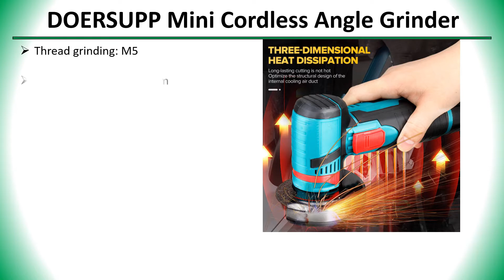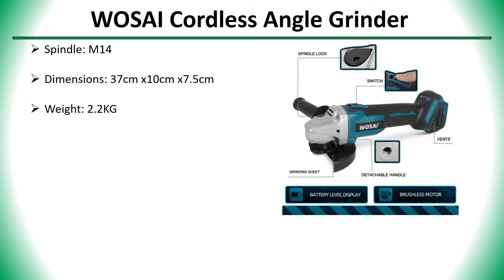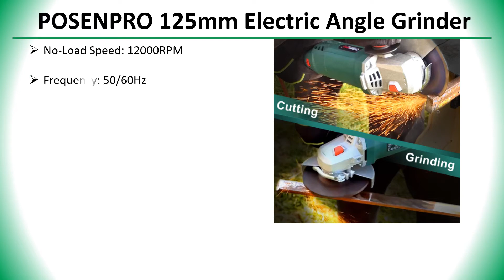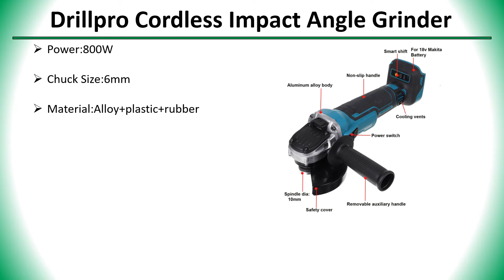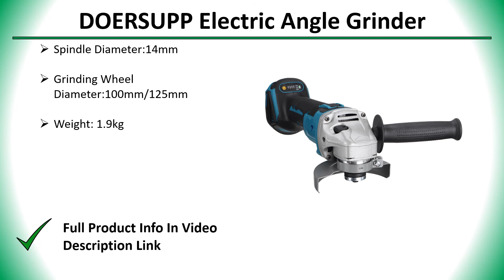✅ Top 5 Best Angle Grinder Under $100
5 Best Angle Grinder Under $100

✅ All kind Of Tools : 👇 👇 👇 👇

✅ Women’s Clothing : 👇 👇 👇 👇

✅ Men's Clothing : 👇 👇 👇 👇

✅ Phones & Accessories : 👇 👇 👇 👇

✅ Computer, Office, Security : 👇 👇 👇 👇

✅ Consumer Electronics : 👇 👇 👇 👇

✅ Jewelry & Watches : 👇 👇 👇 👇

✅ Home & Garden, Appliance : 👇 👇 👇 👇

✅ Bags & Shoes : 👇 👇 👇 👇

✅ Toys, Kids & Baby : 👇 👇 👇 👇

✅ Sports & Outdoors : 👇 👇 👇 👇

✅ Beauty & Health , Hair : 👇 👇 👇 👇

✅ Automobiles & Motorcycles : 👇 👇 👇 👇

✅ Home Improvement : 👇 👇 👇 👇